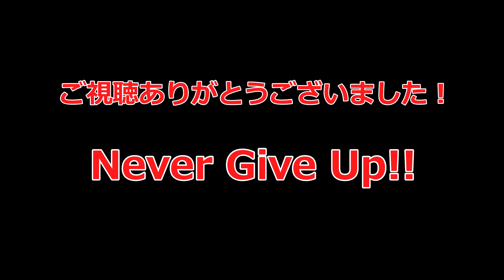Punch Club 2 BGM10分＋α耐久 俺はﾙﾙﾙﾙﾝ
プロボクサー育成ゲーム『Punch Club 2』のBGM。勉強、運動、作業。ゾーンに入る為に必要な音楽。